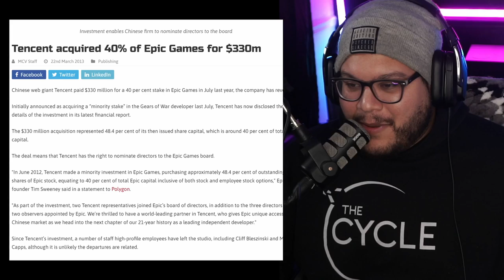THE CYCLE FRONTIER vs. THE OLD CYCLE - Gameplay and Discussion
Hello everyone! After a huge hiatus, here I bring you my views on the new The Cycle Frontier!

For those of you who follow me on Twitch, you all know that I used to be an avid Cycle player and that I absolutely hated the decision the dev team made to change the game.

In this video, I wanted to have a bit more of an open discussion on the closed beta we just had access to and bring up how I personally feel after giving the new rework a chance.

Time Stamps

0:00 - Intro
2:13 - What made the Old Cycle special
3:29 - Why did The Cycle change?
6:41 - The New Cycle Frontier
8:04 - My Thoughts on The Cycle Frontier
11:34 - What Yager needs to do
13:49 - Outro